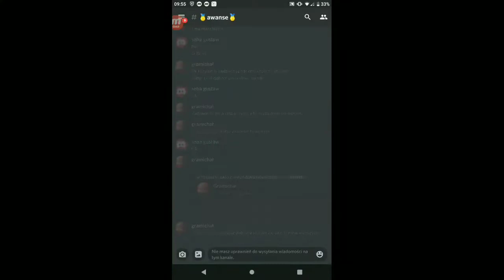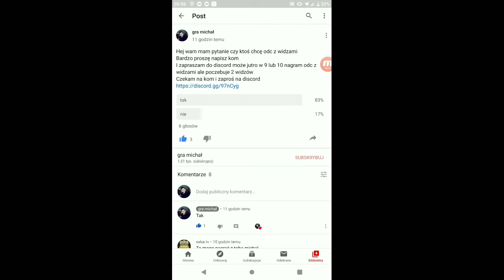UNBOXING PACZKI OD CZŁOWIEKA Z DOBRYM SERCEM #-15 co to jest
2PLN NA START Z KODEM: GRAMICHALYT

A każdą wpłatę można pomóż